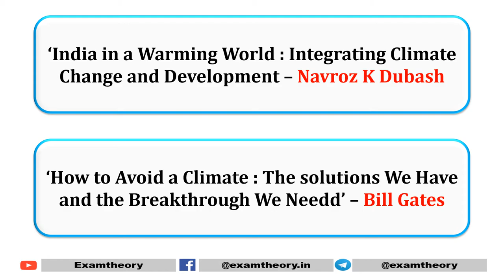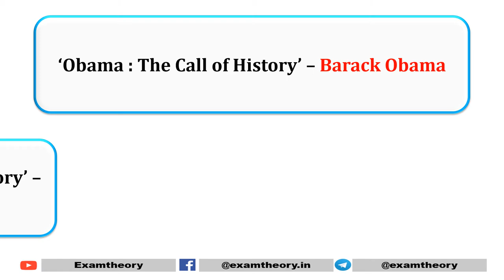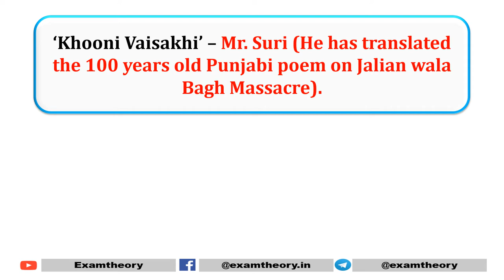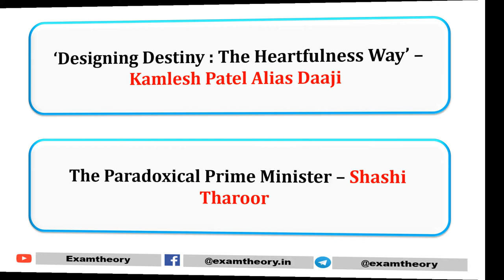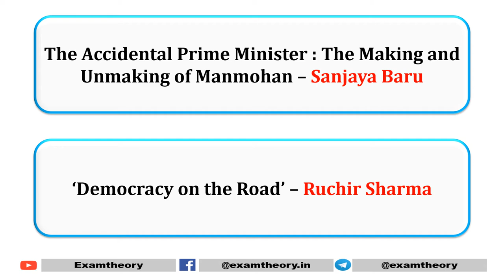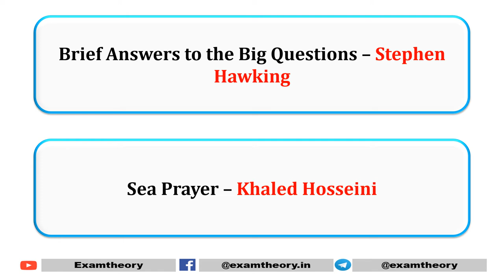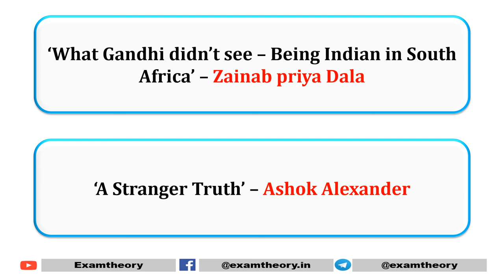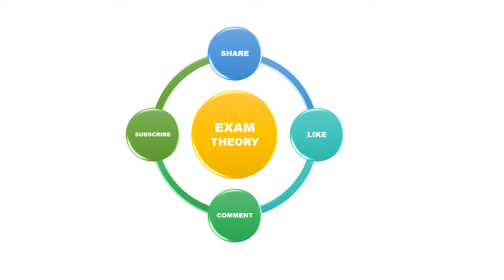Books and Authors 2018-2019 | पुस्तक और लेखक | December 2019 Current Affair